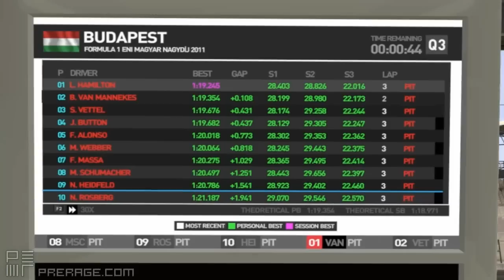Let's play F1 2011 - Race 11: Budapest [1/6] Manual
Round 11: Budapest - Hungary
Another change. I finally stepped over to manual gearbox. for some reason I never played racing games with manuals shifting. So a whole new experience, let's see how I get on shall we?